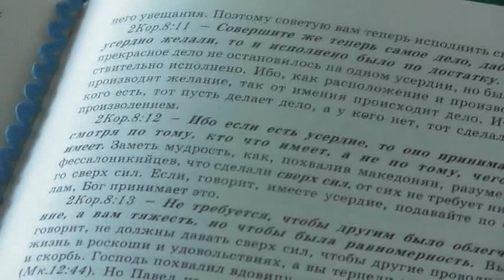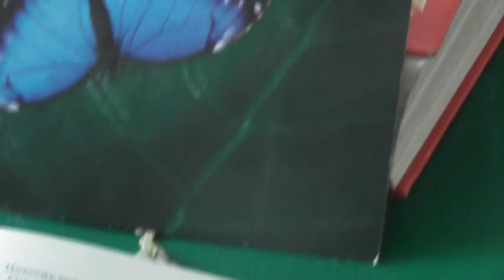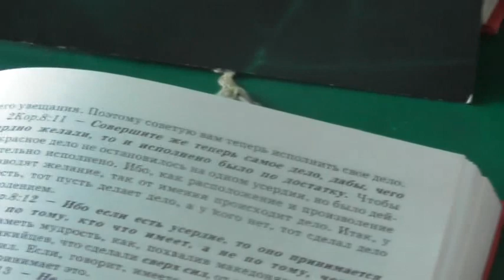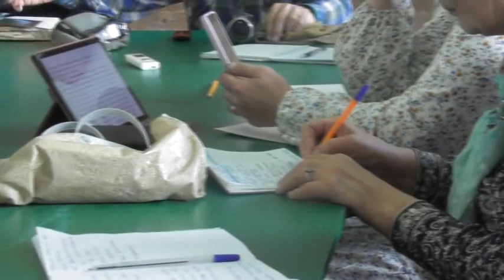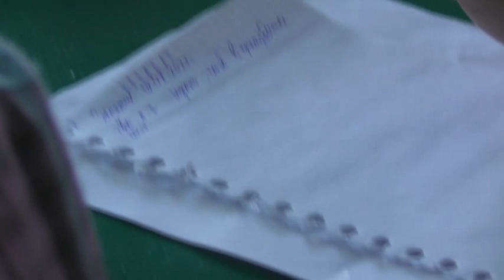Занятия по святой Библии. 2 Кор. 6 гл. творить добро с избытком. 09. 07. 2023